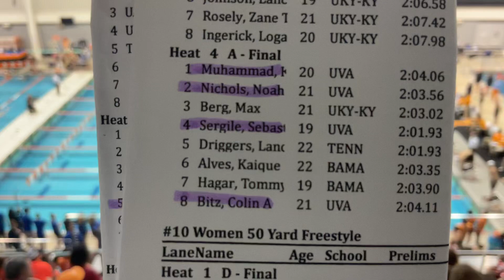M 200 IM Heat #4 Muhammad, Nichols, Sergile, Bitz